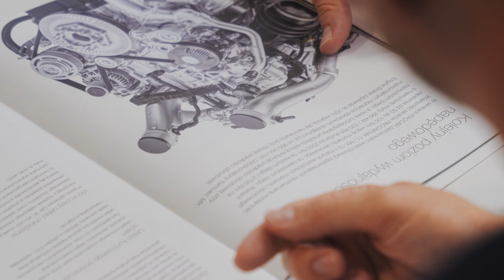Złoty zestaw... czy złota kura znosząca złotej jajka?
Złotej Kury znoszącej złote jajka nie wyhodował nikt... aż do teraz. Z połączenia determinacji GreenWays Logistyka z możliwościami i kreatywnością DAF Trucks Polska i ESA Trucks Polska powstał pierwszy i jedyny złoty zestaw, który wyróżnia się na europejskich drogach, ale przy tym pozwala firmie generować większe oszczędności i większe zyski. Jak? O tym w filmie. Jak Wam się podoba ta Złota Kura? :)